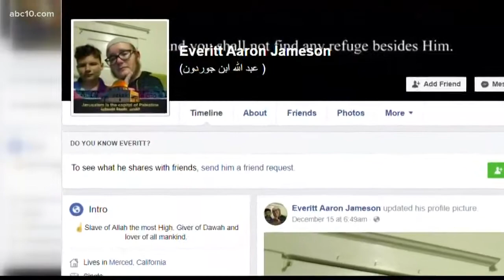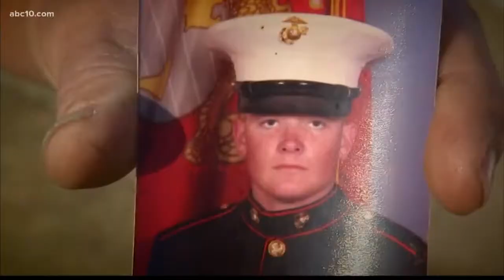Modesto man accused of helping plan ISIS attack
Modesto man accused of helping plan ISIS attack (December 22, 2017)